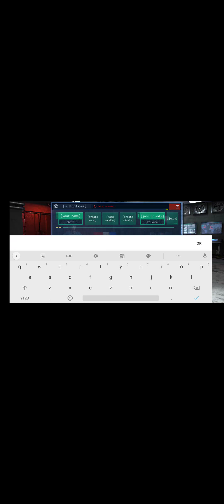POLICE SIM 2022 PART 2 OPEN WORLD CITIES POLICE GAME WALKTHROUGH GAMEPLAY Android Ios MOBILE GAME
POLICE SIM 2022 COP SIMULATOR PART 2 WALKTHROUGH GAMEPLAY Android Ios MOBILE GAME

Don't miss out on this opportunity to become a Police Officer in our realistic police simulator game. Install it now!